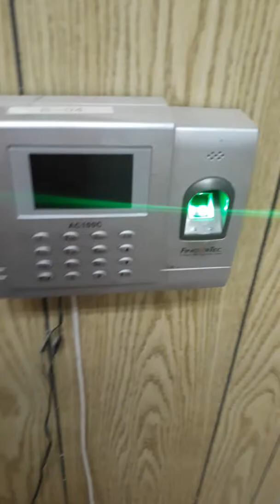tag ulan na naman sa ksa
Tag ulan